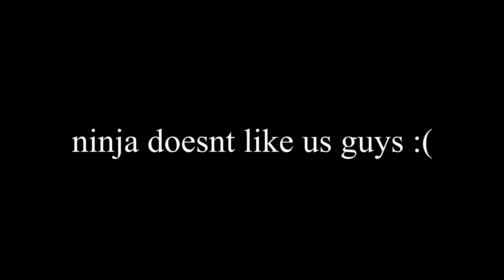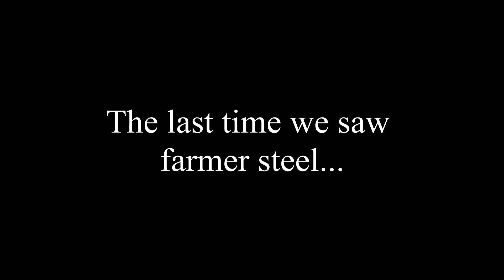Chapter 2 Szn 6 SUCKS (Fortnite funny moments)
This season is pretty stinky. we don't condone it one bit